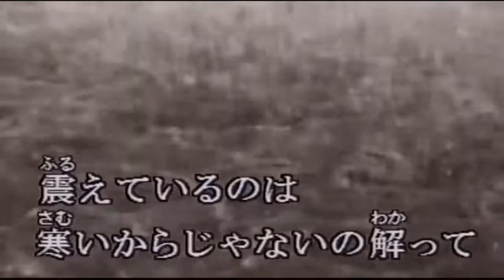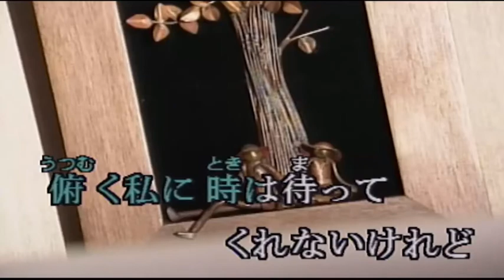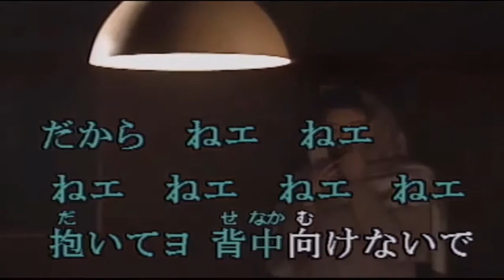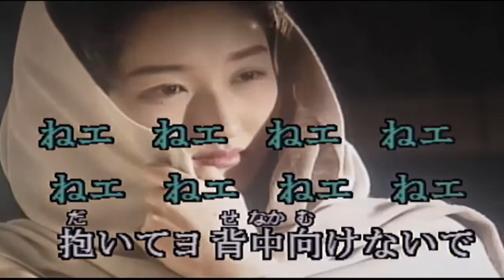カラオケ・伊藤敏博・サヨナラ模様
「古いけど名曲」を歌っていきます！
完全に我流です
カラオケの画面は殆どYoutube などからの引用です

主な引用先　karaTube